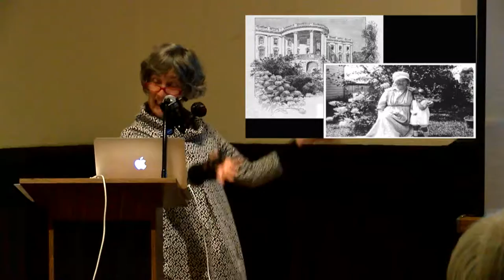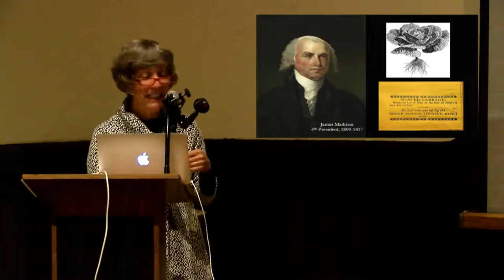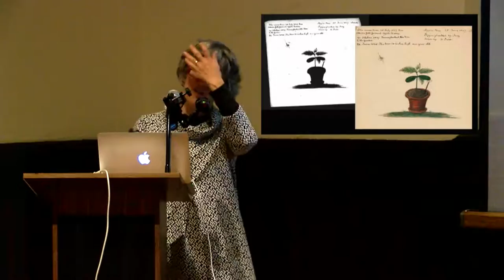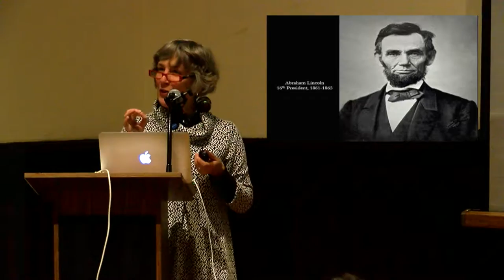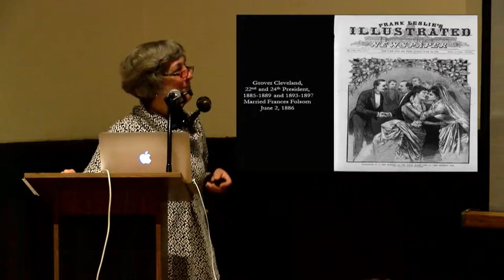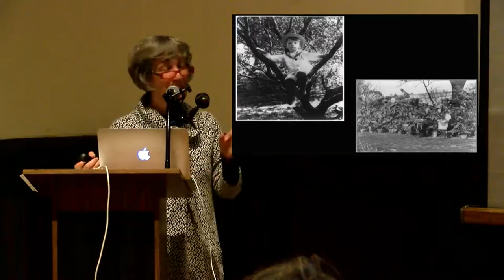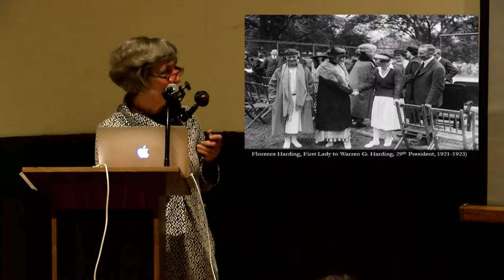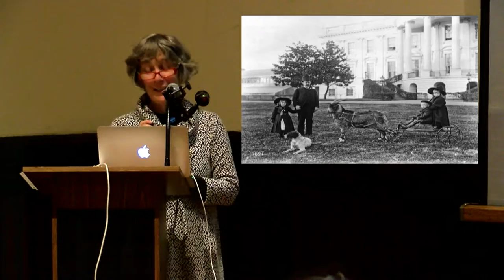Barron Arts Center Lecture: All the Presidents' Gardens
Barron Arts Center Lecture
All the Presidents' Gardens